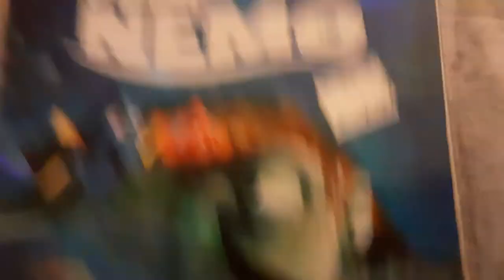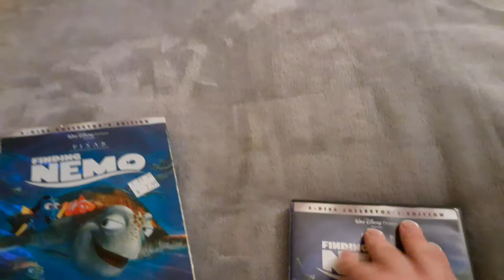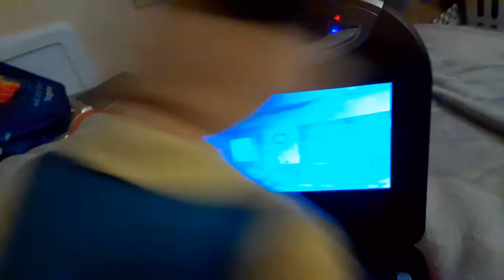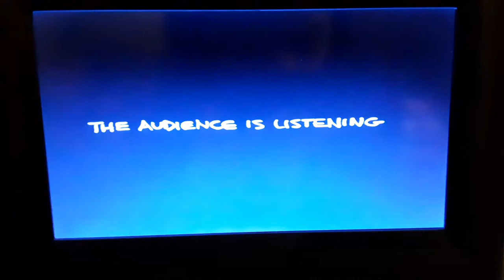Mr. Peterson watches the THX Tex logo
For BlaketheSB&YTfan and Landon the movie guy 2009
sorry I meant to say George Lucas